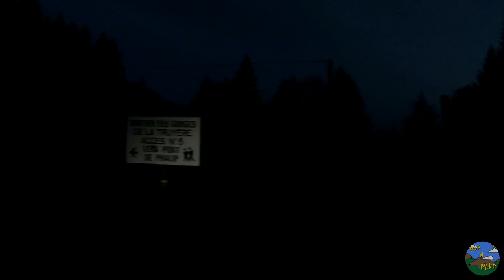L'Aveyron à partir de Saint Amans des Cots